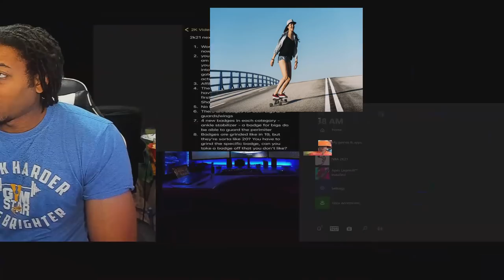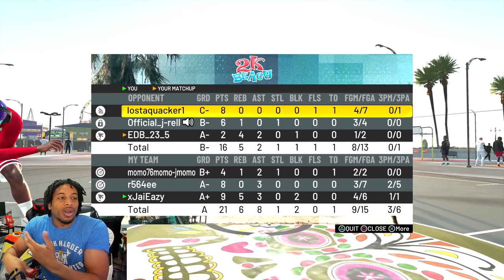NBA 2K21 NEXT GEN MAJOR LEAKS - AFFILIATIONS ARE BACK? - NEW PARKS? - NO MORE PIE CHARTS? - AND MORE